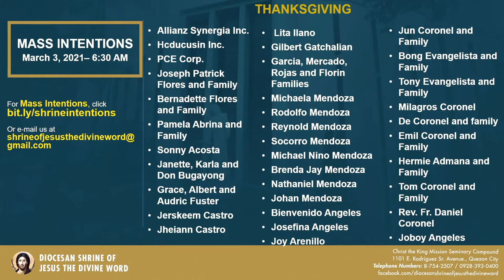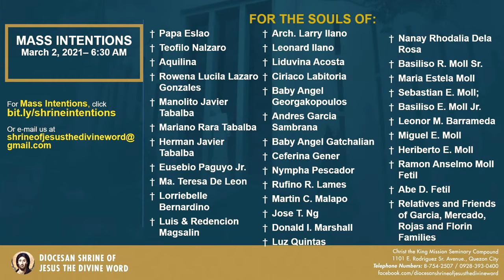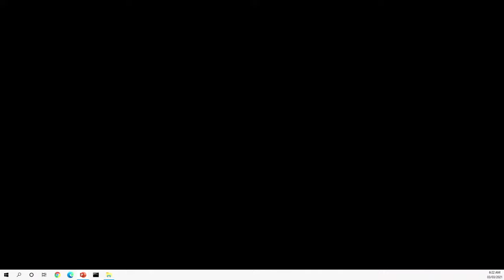Live 6:30 AM Holy Mass - March 3 2021, Wednesday 2nd Week in Lent